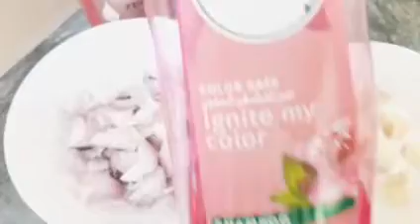Try this remedy for hair fall|Chinese dinner preparation for today🍗🥕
pakistani_mom_life